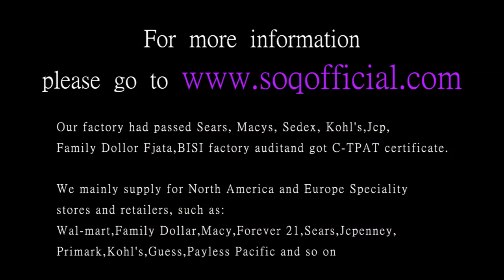High end beautiful ladies ring, beautifully, it gives you the love of her